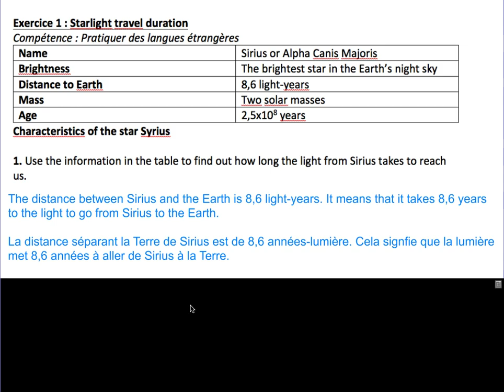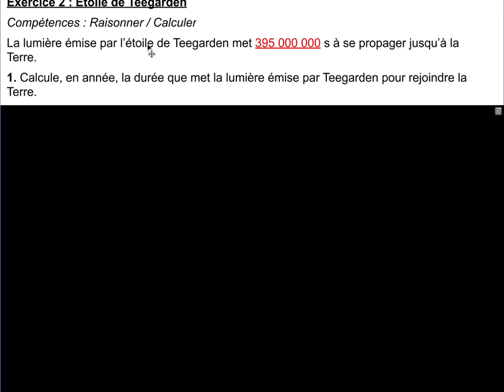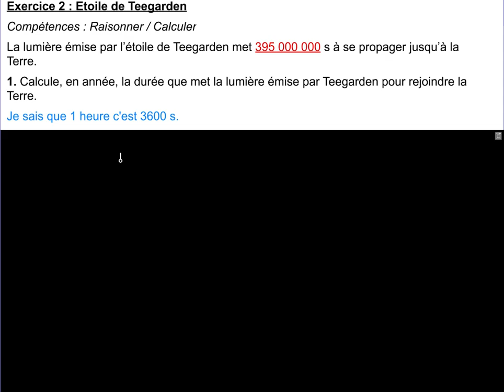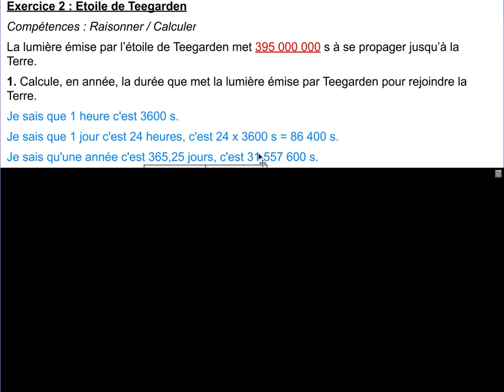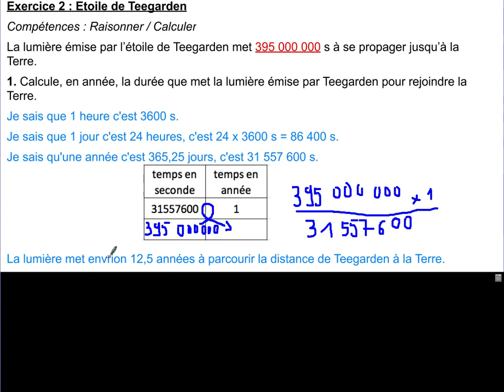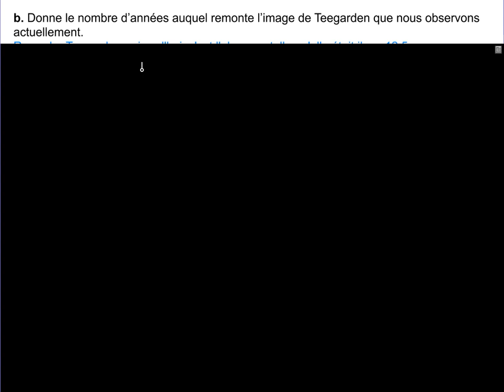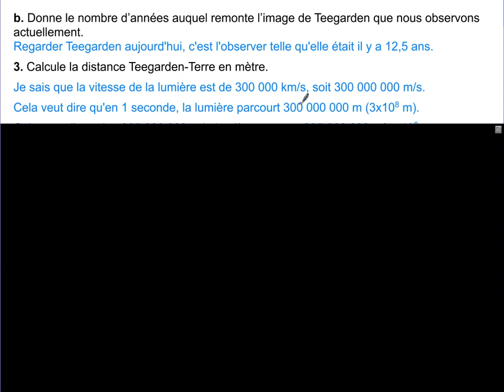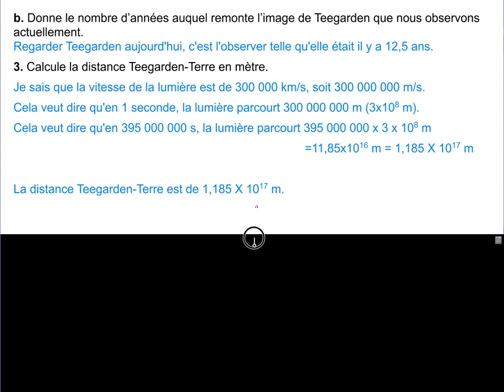Exercices sur l'année-lumière partie 1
Dans cette vidéo, je corrige des exercices sur l'année-lumière.